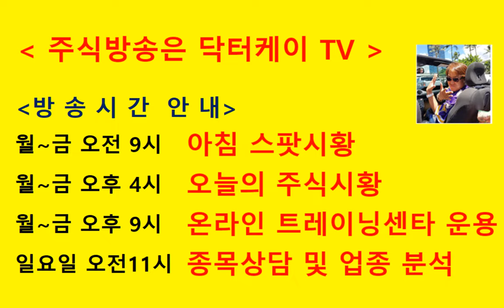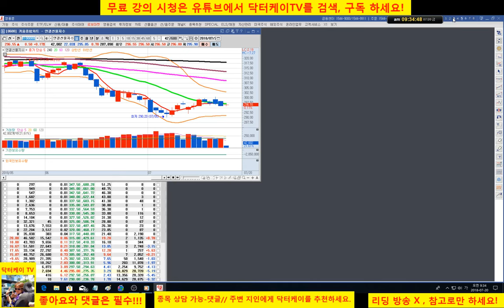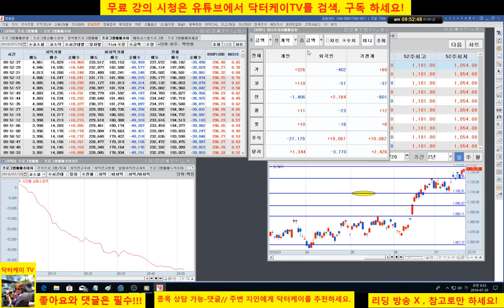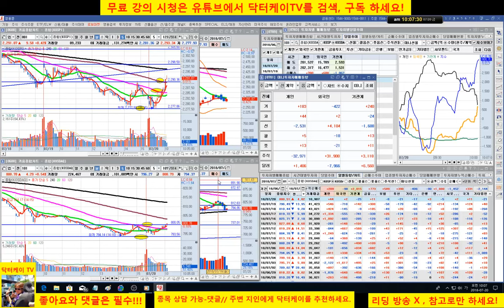= 닥터케이 TV =아침 스팟시황/180720/코스피 코스닥 반등시도/gs건설 순환매 예측 적중,셀트리온 삼형제 주의 구간/직장인과 주식초보를 위한 주식방송